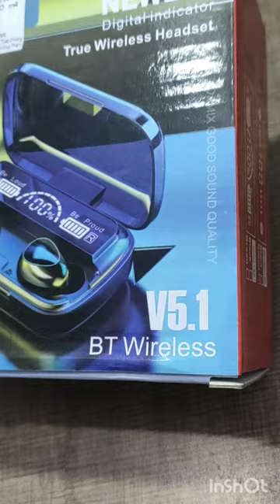NEWEST DIGITAL INDICATOR TRUE WIRELESS HEADSET V5.1 BT WIRELESS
NEWEST DIGITAL TRUE WIRELESS BLUETOOTH V5.1